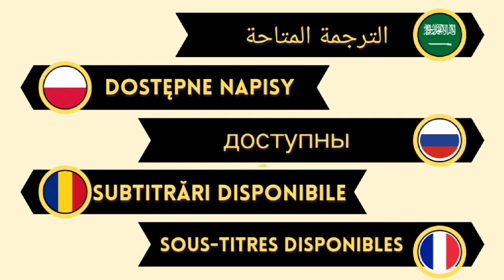Ada Masalı- finale date has been changed!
25th episode of the series Ada Masalı which is the last episode was supposed to release on 8th December, but Star TV has changed the date
So when will last episode of Ada Masalı will be released?

Images taken from google search